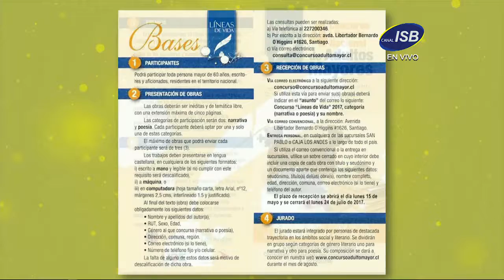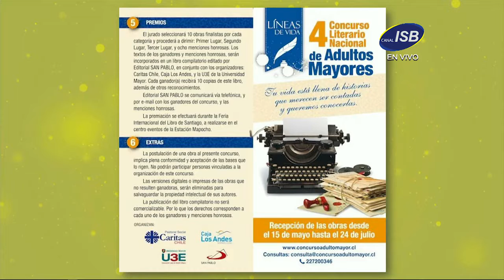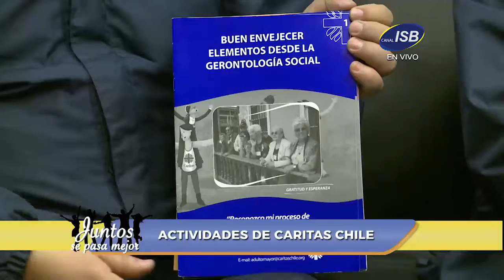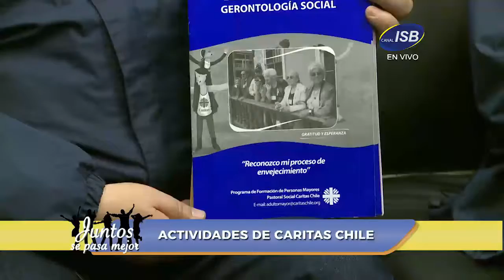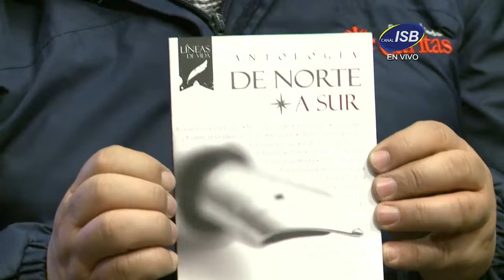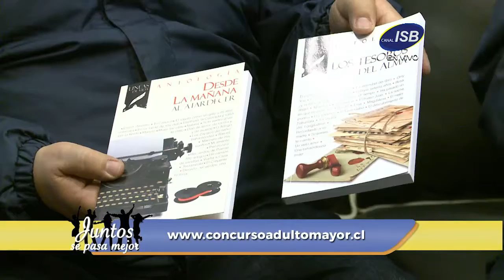Juntos se Pasa Mejor Capítulo 56 Martes 04 de Julio de 2017 Bloque 3